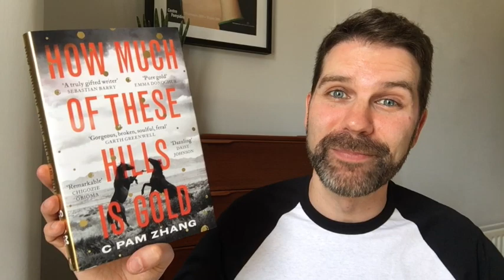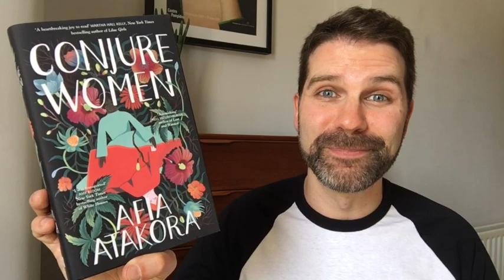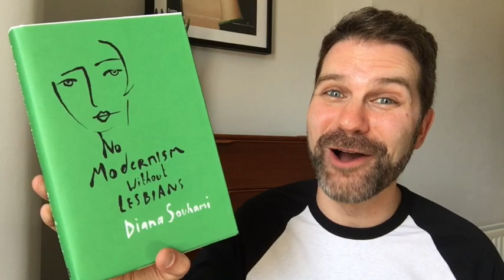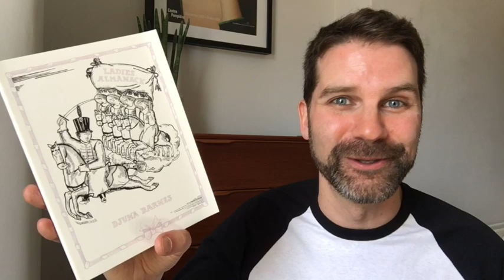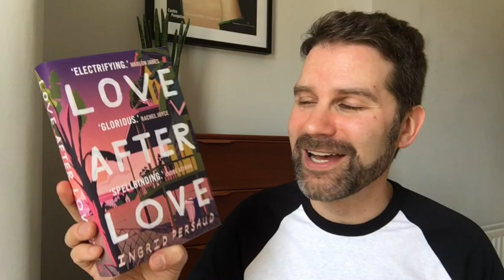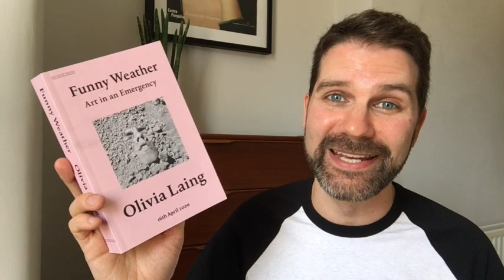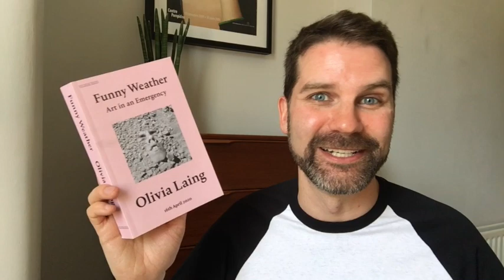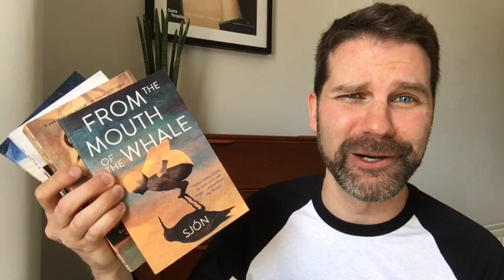Book Haul April 2020 - part 1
Life under lockdown and all the grim news is getting me down so I cheer myself up by sharing some new books I’ve recently acquired and that I’m keen to read. Click ‘Show More’ for info & links.

Books discussed & links:
The Year Without Summer - Guinevere Glasfurd
How Much of These Hills is Gold – C Pam Zhang
Nobody Will Tell You This But Me – Bess Kalb